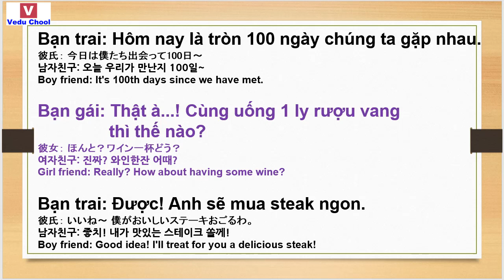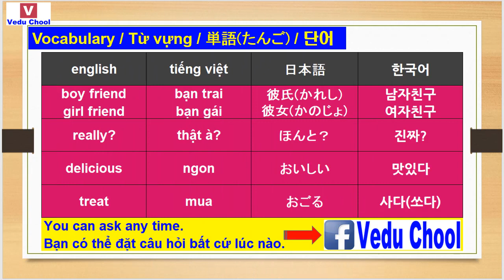20181219 베트남어강좌 ベトナム語講座 listen Vietnamese ( Vedu Chool )